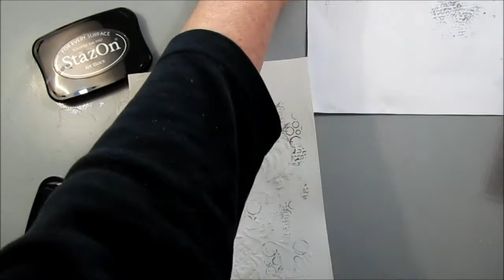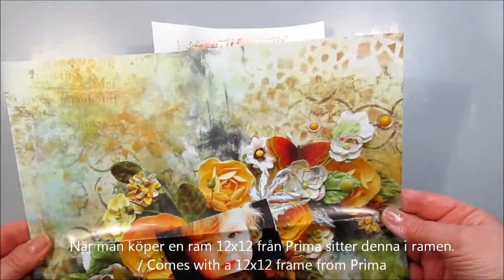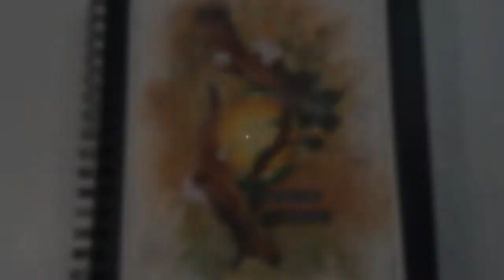With brave wings we salute you - Art Journal & Mixed Media techniques and collage images